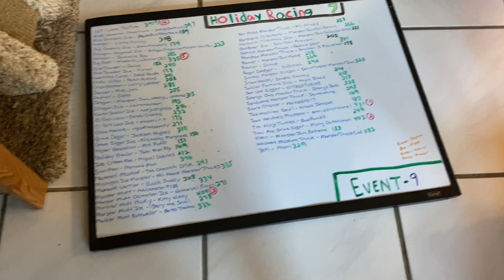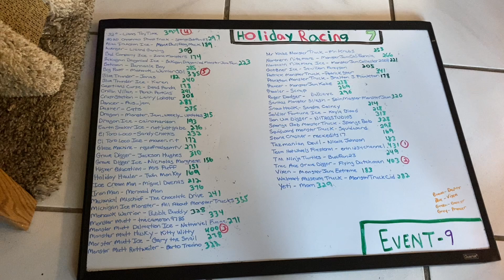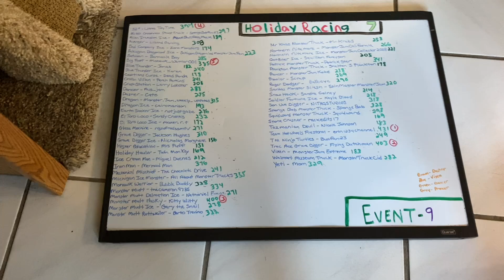Holiday Racing Season 7 Event 9